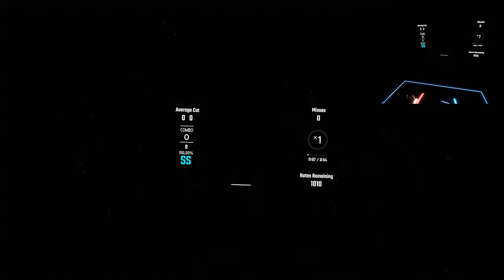Beat Saber | Permanent - Spag Heddy | Expert+ - 80.73%